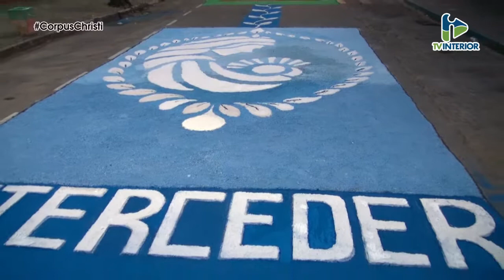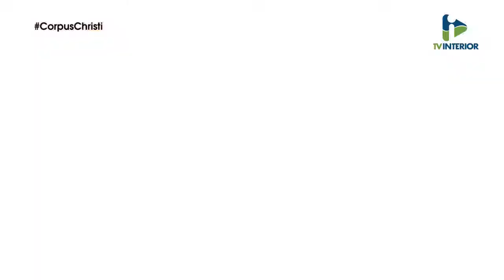Acontece - Corpus Christi Parte 1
Apresentação: Marcelo Souza

Imagens: Rodrigo Pistila, Eduardo Campgnoli

Edição: Rodrigo Pistila